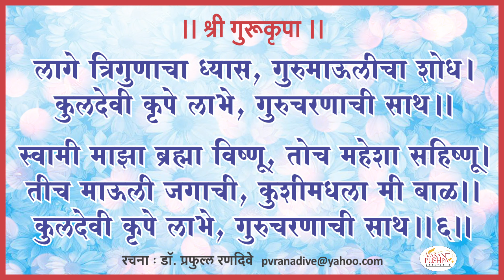|| श्री गुरुकृपा || - लागे त्रिगुणाचा ध्यास ! - SHREE GURU KRUPA - LAGEE TRIGUNACHA DHYASS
|| श्री गुरुकृपा ||
लागे त्रिगुणाचा ध्यास !

रचना / पठण : डॉ. प्रफुल्ल रणदिवे
"कुलदेवीच्या उपासनेमुळे जीवनात स्थैर्य, शांती आणि समाधान लाभते व गुरुची प्राप्ती होते. गुरूंच्या कृपाशिर्वादामुळे जीवनाला दिशा मिळून उत्कर्ष होतो."
- 'श्री एकविरा देवी स्तुती' या पुस्तिकेतून
|| श्री एकविरा आई स्तुती ||  [ कुलदेवी उपासनेसाठी ]
[संकलित स्तुती श्लोकांचे ऑडिओ-व्हिजुअल रुपांतर (पठण) येत्या नवरात्रीच्यानिमित्ताने 'वसंतपुष्प क्रीएशन' या YouTube चॅनेल वर सादर...]
आपल्या कुलस्वामिनीच्या स्तुतीची व्हिडिओ लिंक सर्व ज्ञातीबांधवांपर्यंत पोहोचवावी 🙏
लागे त्रिगुणाचा ध्यास ! (song)